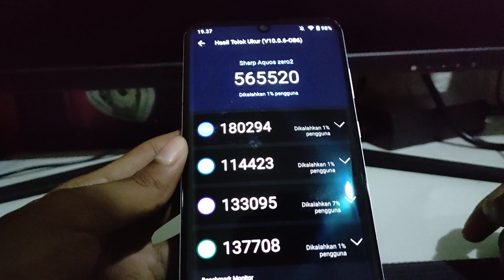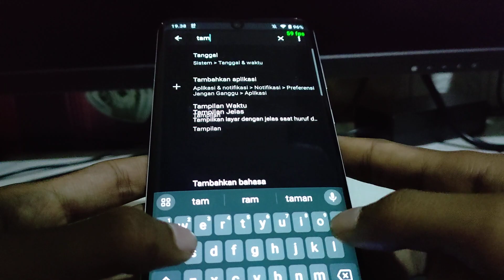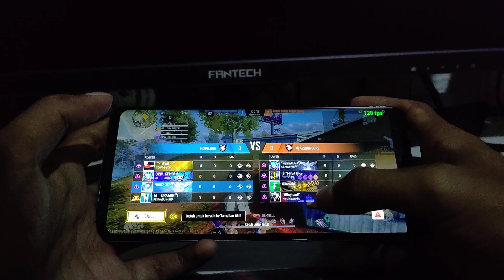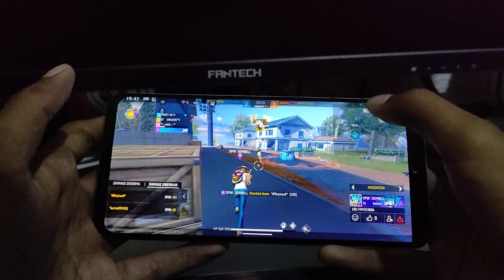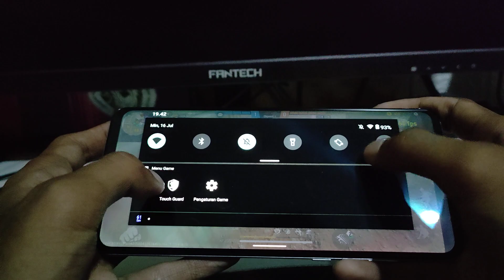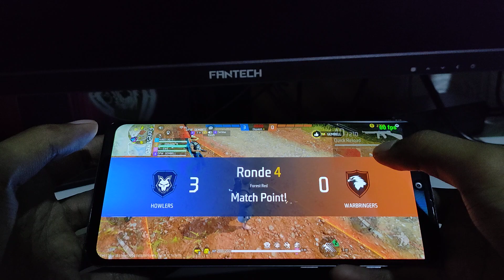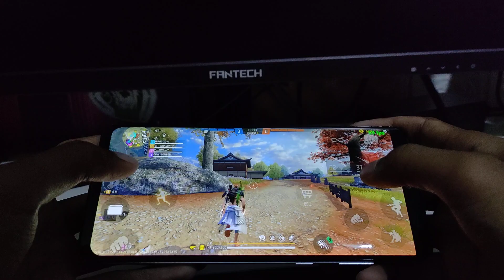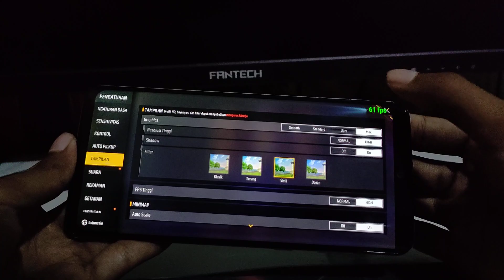SHARP AQUOS ZERO 2 TES GAME FREEFIRE GRAFIK MAX ULTRA DI 2023... ?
Batrey yg berkurang dari 98% 10menit bermain jadi 90%

Go 50 Like
thanks

Nick Valo : HIRO7 #5043